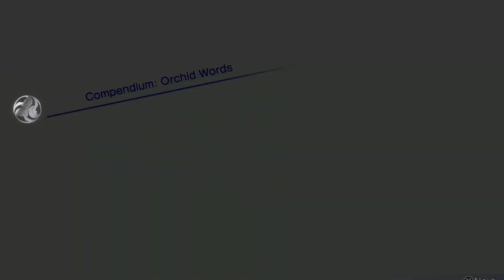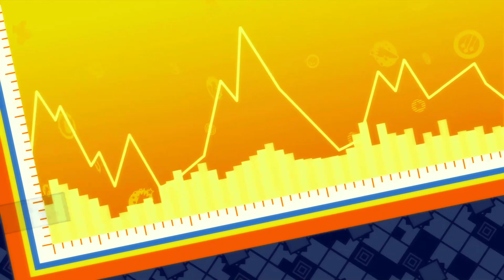#3 Fate/Extella: The Umbral Star - Storia Gameplay Walkthrough PS5 [ENG] HD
FATE EXTELLA THE UMBRAL STAR ITA GAMEPLAY STORIA WALKTHROUGH XBOX SERIES X ONE PC ULTRA PS4 PS5 PRO LIVE HD BLIND RUN

Se invece volete fare qualche donazione per aiutarmi a portare nuovi contenuti sul canale, cliccate qui